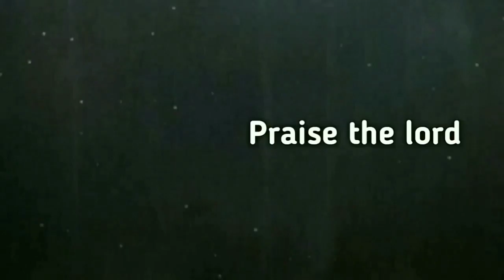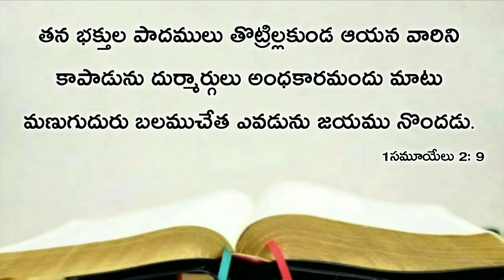Today's promise 01.05.2020